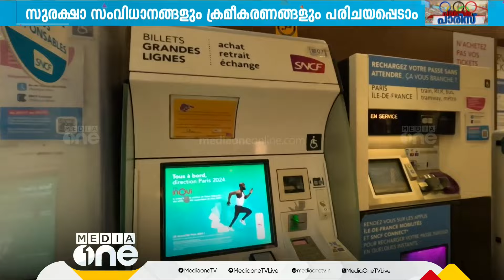വേദികൾ തോറും കുതിക്കാൻ നിമിഷനേരം; ഒളിമ്പിക്സിന് അത്യാധുനിക ഗതാഗത സംവിധാനവുമായി പാരിസ്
ഒളിമ്പിക്സ് നടക്കുന്ന പാരീസിൽ, വേദികളെ ബന്ധിപ്പിക്കുന്ന പൊതുഗതാഗത സംവിധാനങ്ങൾ എന്തൊക്കെയാണ്, അതിലെ ചിലവും , സുരക്ഷാ സംവിധാനങ്ങളും ക്രമീകരണങ്ങളും എല്ലാം നേരിട്ട് അറിയാം
Genre: News
Language: Malayalam